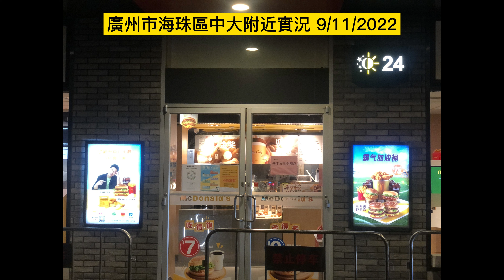20221110K 廣州芒友靜妹提供中大康樂村附近實況